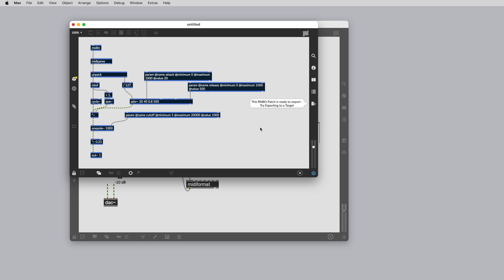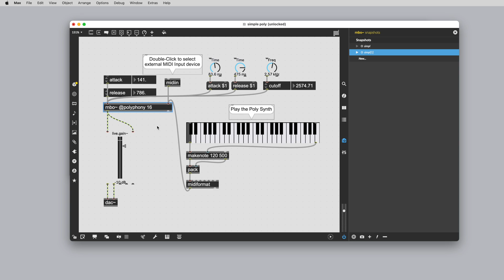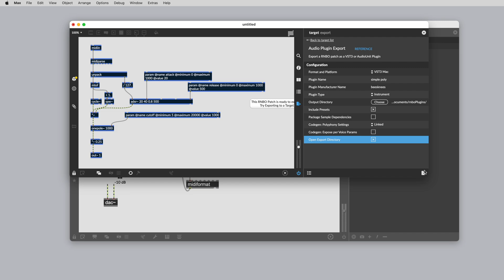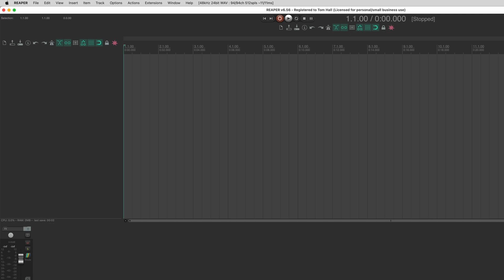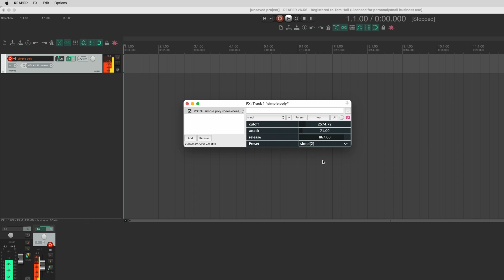Audio Plugins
RNBO is an add-on to Max that lets you export your work to other platforms and environments.

0:00 Introduction
0:59 Param Objects
1:29 Export Sidebar
1:43 Format and Platform
1:59 Plugin Name
2:05 Plugin Manufacturer Name
2:14 Plugin Type
2:23 Output Directory
2:56 Include Presets
4:05 "Parameters and Presets" video and article
4:12 Package Sample Dependencies
4:33 Codegen: Polyphony Settings
5:15 Codegen: Expose per Voice Params
5:30 Open Export Directory
5:45 "Polyphony" video and article
5:52 Exporting the plugin
6:22 Default Folders for plugin location
6:49 Using your plugin in a DAW ( Reaper)
7:25 Happy Patching!